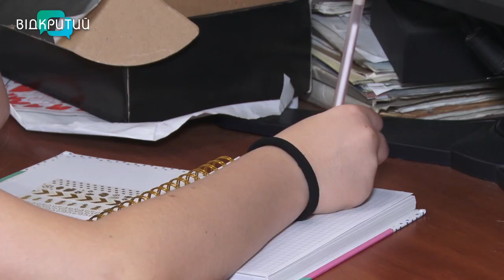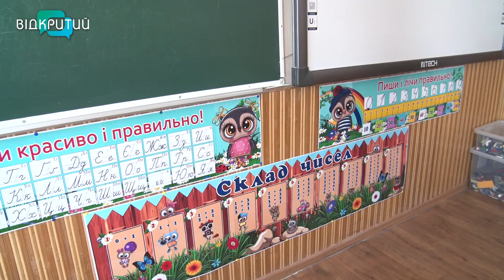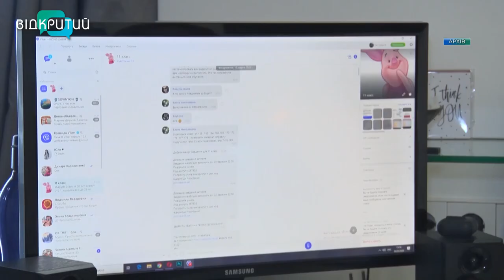Сіли за парти онлайн: у Дніпрі розпочався новий навчальний рік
Привіт, школо! Сьогодні для українських школярів розпочався новий навчальний рік. Однак у Дніпрі він – онлайн. Та звикати не доводиться, кажуть учні, батьки та педагоги. До освітнього процесу через вебкамеру призвичаїлися ще під час коронавірусної пандемії. Про школу-онлайн під час війни – Дар’я Пшенична далі.  _______________________________________________